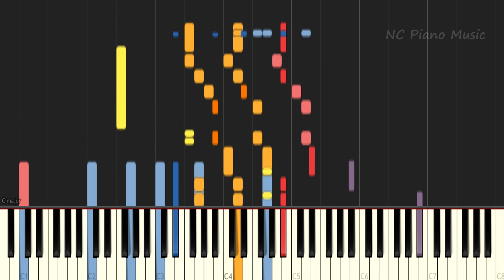【超絶ピアノ】One in a Million -奇跡の夜に- / GENERATIONS from EXILE TRIBE/ワンミリオン【フル full】